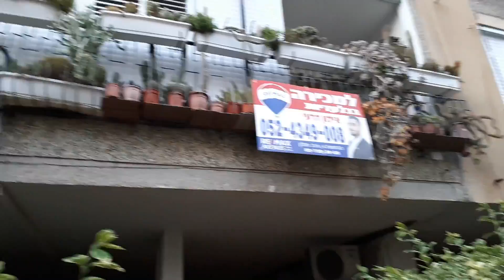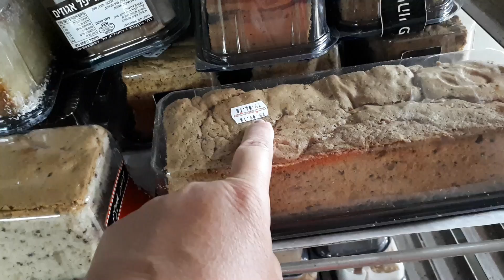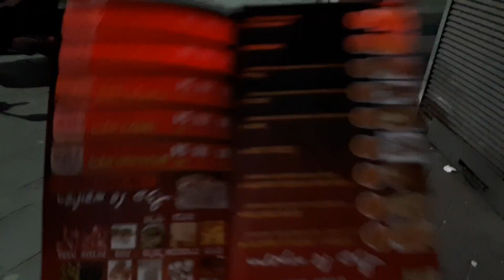ГУЛЯЕМ ПО ВЕЧЕРНЕМУ БАТ ЯМУ